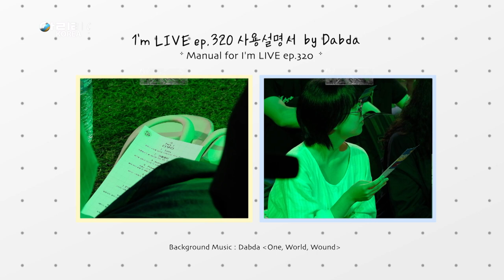[I'm LIVE] Ep.320 다브다(Dabda) _ Full Episode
✏️다브다x아임라이브 사용설명서✏️ by 다브다

01:08 Intro
공연의 시작을 알리는 다브다만의 Intro 연주곡
This is our instrumental intro track that
announces the start of our performances

03:15 여름놀이 / Summer Game
여름놀이가 끝나 버리면 아마 우린 모두 울어버릴 거야
When this summer game comes to an end,
we will all burst into tears

07:38 Journey
휴가를 앞두고 있다면 이 노래를 들으며 짐을 챙기자!
Pack your holiday luggage to this song!

14:12 Flower Tail
팬들이 기다린 다브다의 신곡! 열대 바다 꽃을 건 배를 타고 수평선을 향해 항해하자
Let’s sail toward the horizon with
a shipful of tropical flowers!

20:12 Surfer
바다의 시원함과 광활함을 함께 느껴보세요!
Join us to indulge in the cool, vast ocean